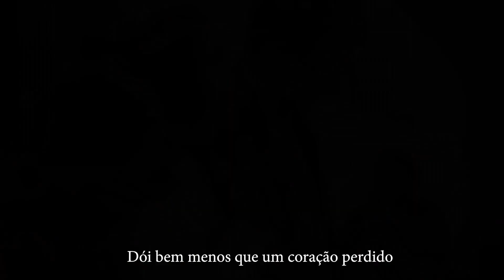Paródia Era uma vez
🎼 GRAVAMOS O VÍDEO DA PARÓDIA ERA UMA VEZ 🎬

Agradecimentos

A Deus, por tudo o que tem feito em nós e por meio de nós. O desejo do meu coração é que O Nosso Deus seja glorificado, e que, de alguma maneira, vidas sejam alcançadas.

À Kell Smith, que compôs a música Era uma vez, que usamos para fazer a paródia.

Ao Paulo Costa e Gabriela Santos Costa por ter cedido suas vozes, gravado e enviado o áudio, que ficou ótimo.

Ao Pr. Ytamar Wagner Raymundo por ceder o espaço e toda estrutura da Igreja Batista Nova Canaã para fazermos as gravações.

Ao Leandro Luiz Santos, o jacaré, o nosso cinegrafista.

À Keila Cerozino e Lucas Lopes Rino Dias, nossos diretores.

Aos atores e atrizes, figurantes do elenco: Paulo Cerozino, Marta Cerozino, Keila Cerozino, Tiago Cerozino, Yasmin, Lucas Lopes Rino Dias, Adairson, Rosi Eh Adairson Sela, Joares, Clemencia Cristiane Gonçalves Cruz, Gabrielly, Ademar, Ana Laize Duarte Machado, Marquinhos, Karla Fonseca, Marcos Vinicius, Mariah, Luiz Fernando Da Silva Fernando, Gisele Souza, Ana Caroline Silva, Juninho, Rogerio Novakowski, Cezar Monteiro, Giovani Leite, Arthur, Nilton César Leghi, e Natália Furlan.

Vocês são parceiros, artistas do Senhor, bênçãos de Deus!

Louvo a Deus pela vida de cada um. Parabéns!

À todos que, de uma forma direta ou indireta contribuíram, e a todos que divulgarão esse vídeo.

Letra da paródia da música Era uma vez, da Kell Smith

O dia em que todo culto era bom
Glorioso culto, gosto e o bom gosto das músicas
Serem feitas com unção

Dava pra adorar o Herói
No mesmo dia em que se ouvia um sermão
E acabava tudo em pranto
Um monte de gente em oração

Dava pra ver, a simplicidade, a reverência
Como isso era bom
Milhões de assuntos e versos tão reais
Era a Palavra sem distorção

Bastava um toque, um cantinho
E o remédio era jejum e oração
Tudo mudava o ser, todo dia
Sem muita invenção

É que a gente quer vencer
E quando vence, esquece de Cristo
Mas um joelho dobrado
Dói bem menos que um coração perdido

Dá pra viver
Mesmo depois de descobrir que o povo ficou mau
É só não permitir que a maldade da “igreja”
Te pareça normal
Pra não perder a fé e acreditar em um líder carnal
E entender que precisamos é de Cristo e não do natural